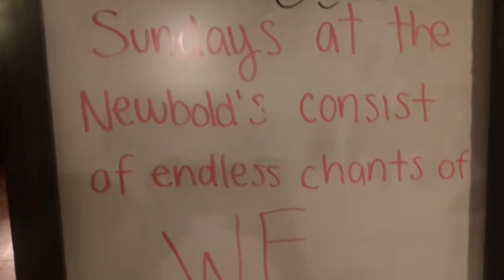Bringhurst & Newbold Sunday’s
Fan video of "Upside Down" by Jack Johnson.